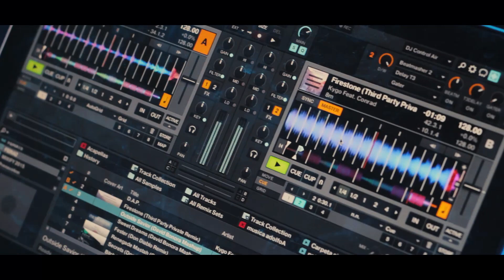ADOLFO ARJONA & DAVID BONORA - Feria de Málaga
22 Agosto 2015

Último día en la explanada de la juventud de la feria de Málaga.